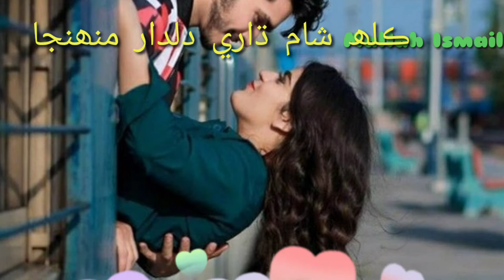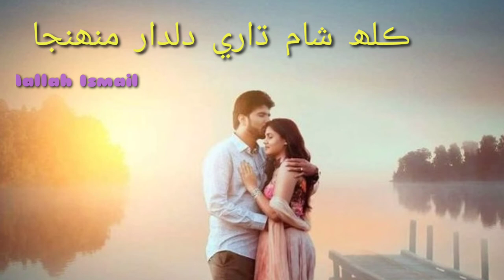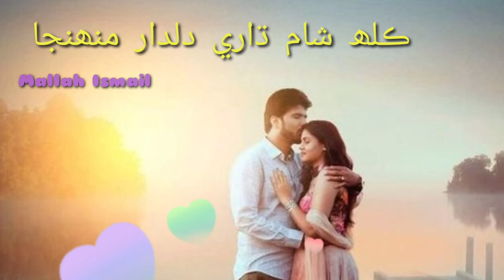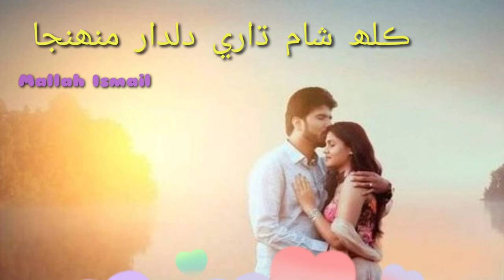kalh sham dhari song#Mallah Ismail